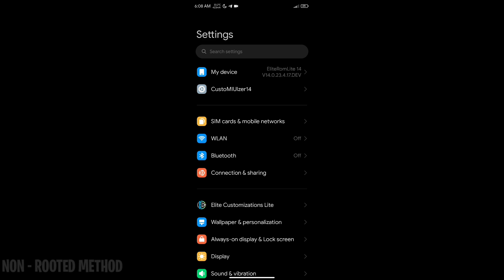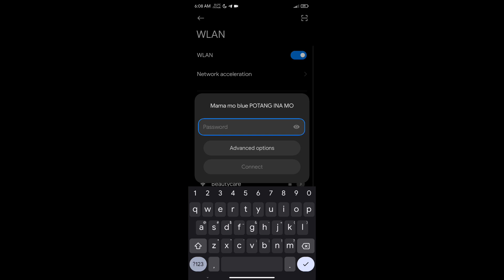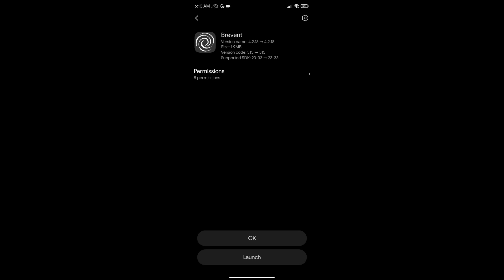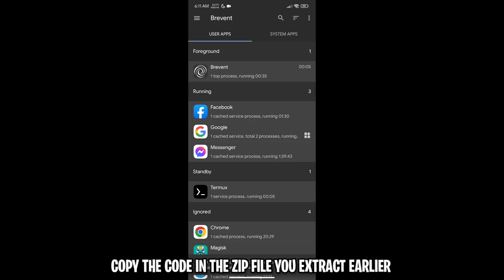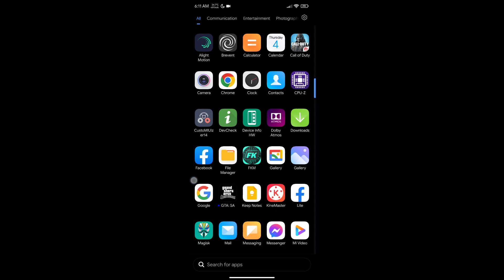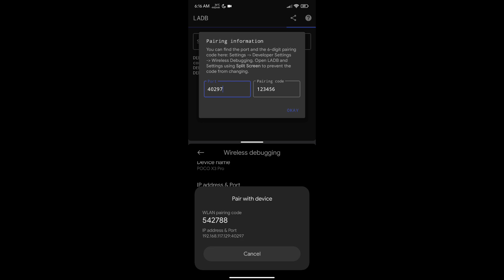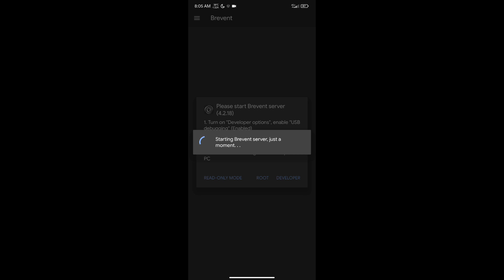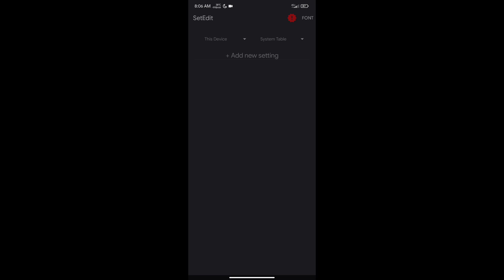✨ Tutorial - Root & Non - Root Method Unlock SetEdit Advance Settings | Full Tutorial - RC Modz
Including:
🔸How to Fix Lag in Mobile Legends
🔸Overlock Android
🔸Script Files